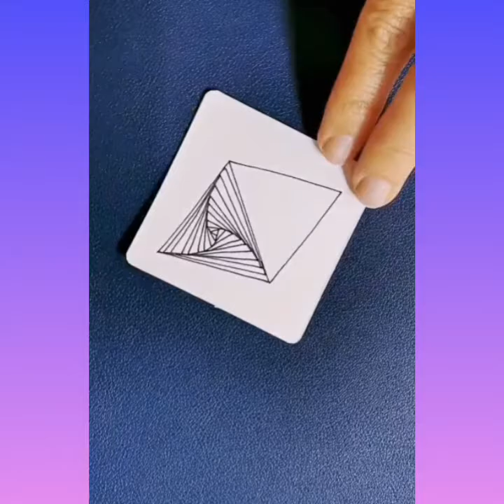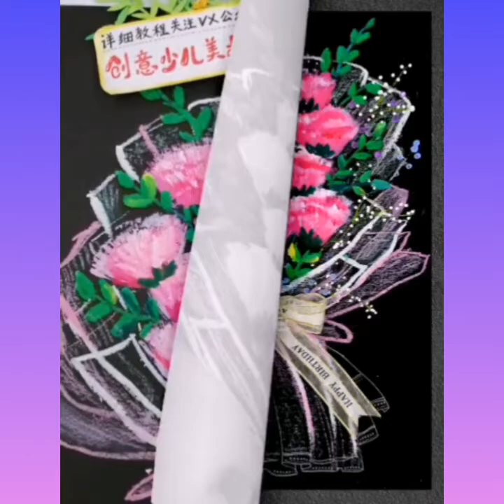Creative Drawing Ideas & Amazing Art Work! Awesome Art Skills Talented People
✍✍✍Links to Art Supplies 👇👇👇
Sunnyglade 185 Pieces Double Sided Trifold Easel Art Set
Hethrone 100 Colors Dual Brush Pens Colored Markers
Gift Wooden Box Set for Drawing
Glitter Gel Pens 122 Pack
Acrylic Paint Set for Kids